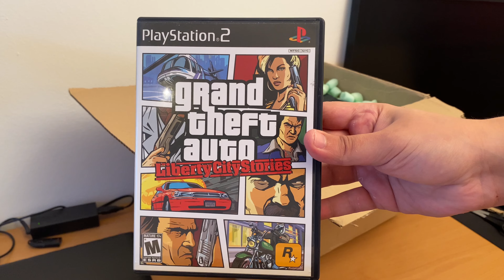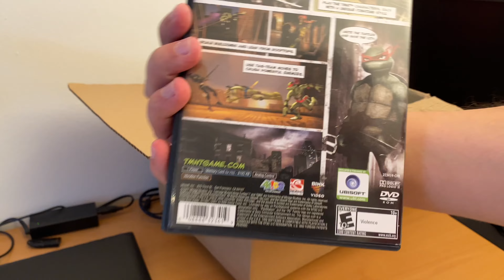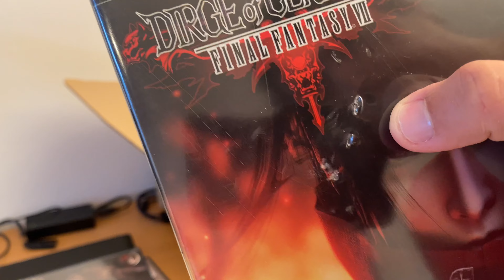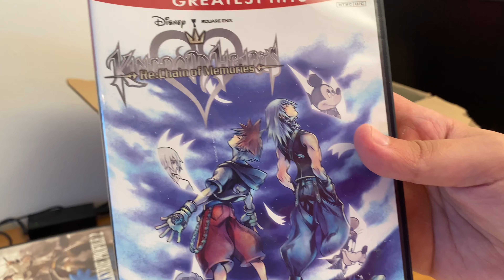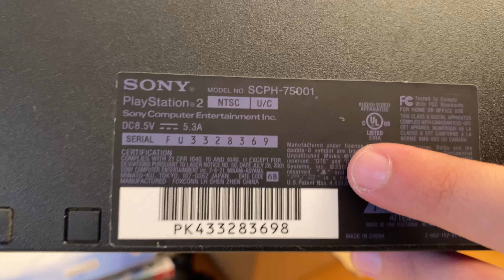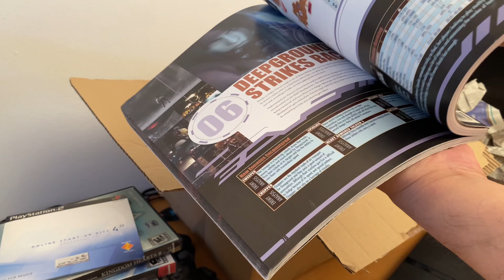Bought a PS2 Collection for 100 but was it worth it??? - Collection Update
I bought a Playstation 2 Collection for 100. Let me know, if it was worth it. Rate it in the comment section.